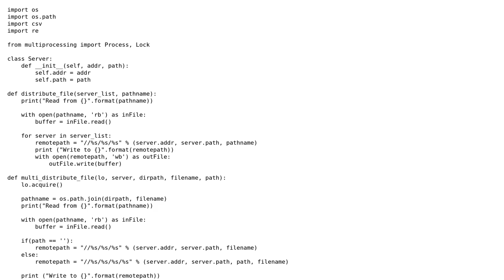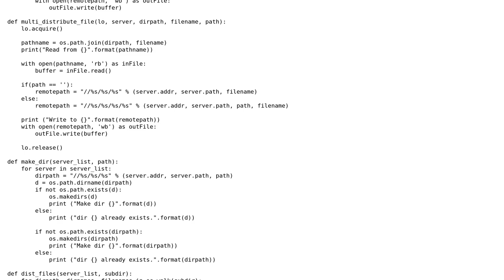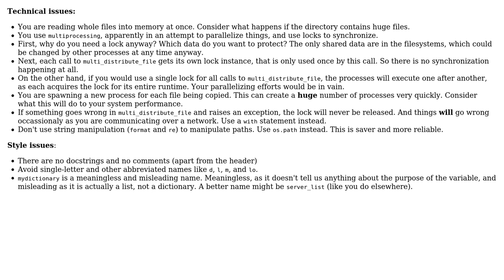Code Review: Batch program to xcopy from host PC to remote destination with multi-processing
With thanks & praise to God, and with thanks to the many people who have made this project possible! | Content (except music & images) licensed under CC BY-SA | Music | Images & others | With thanks to user oefe user Jamal user Changju.rhee and the Stack Exchange Network Trademarks are property of their respective owners. You are responsible for your own actions.